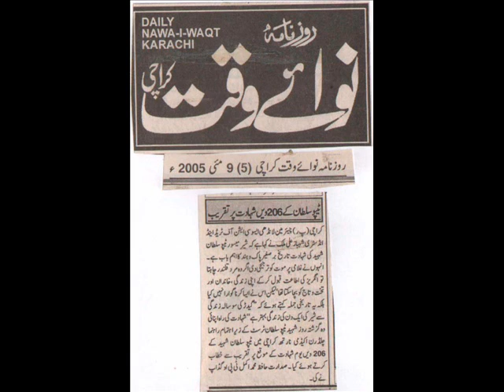Shahbaz Ali Malik, Tipu Sultan's martyrdom day falls on an official level (09-May-2005)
Shahbaz Ali Malik Managing Director Popular Group of Industries and president of Petarian Association